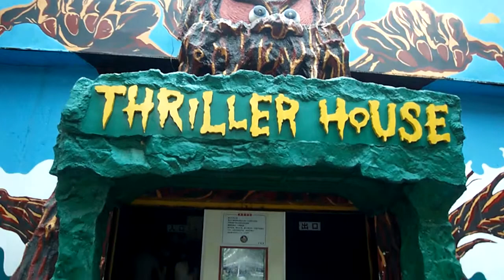2010 08 07 ZhuHai PerlLand Thriller House 驚悚屋 part 2